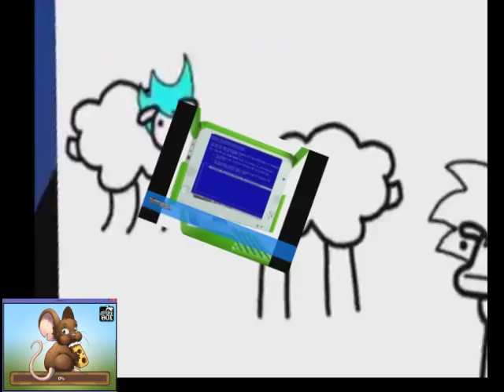good morning [Official Round 24]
Round 24 vs YTLOT, SMTOT, DS
THIS ROUND IS OFFICIAL, OK?